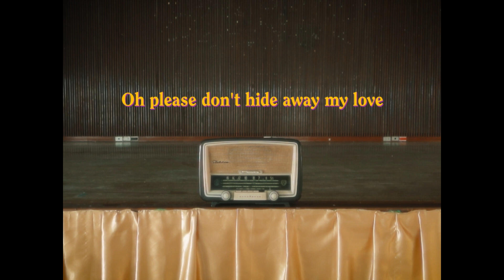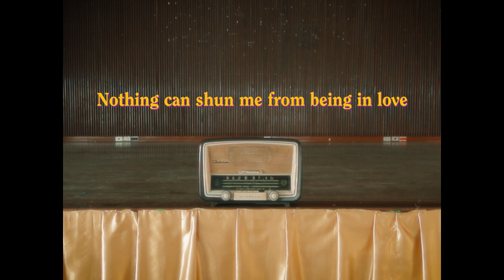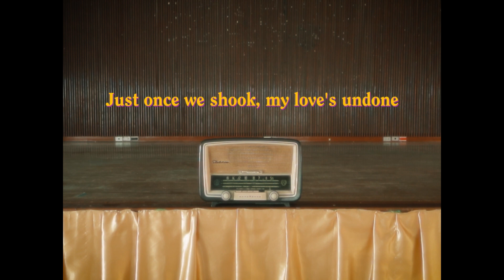The Kopycat - Hideaway [Official Lyric Video]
"Oh! please don't hide away, my love."

Produced by The Kopycat, Boripat Saengsiri
Written by Tanid Sintaratana

Arranged by The Kopycat, Boripat Saengsiri
Mixed by Nuttaphon Lerswanuswong
Mastered by Nuttaphon Lerswanuswong

Band Members
Tanid Sintaratana - Vocal & Guitar
Mariah Mu - Vocal & Backing Vocals
Pornpipat Maleepun - Bass

Additional Musicians
Teerapat Jantob - Keyboards
Witchapol Aroonsakul - Drums

Recorded at Dark Room Studio BKK
Drums Recorded at aongaongaong’s Studio

Lyric Video by Nantawat Marayatpatorn
Artwork by Nipat Srisawad

Special Thanks to:
Disorn Panpeng
Boat Chanpatiphan & Rdear Earda
Rajabhat Rajanagarindra University